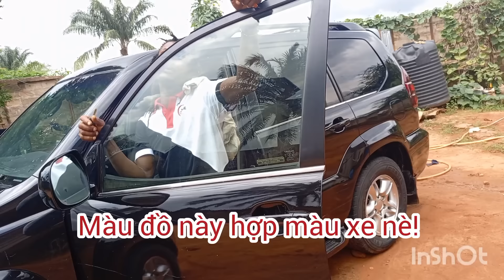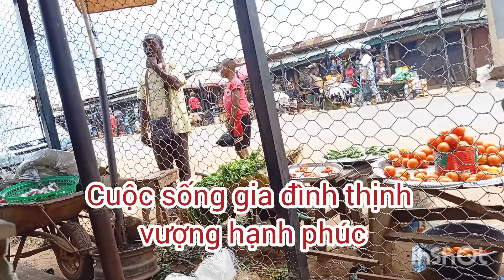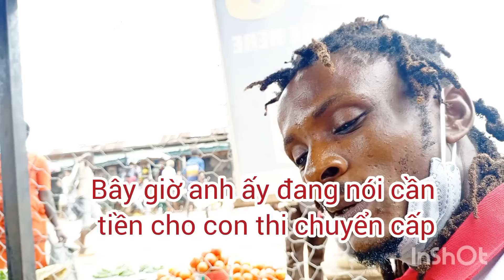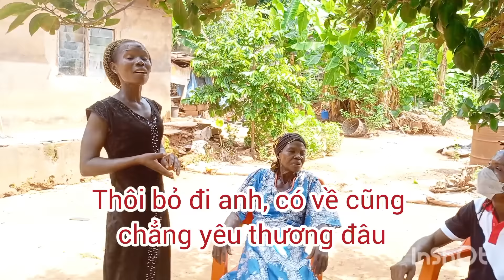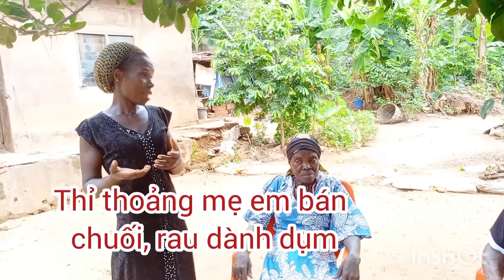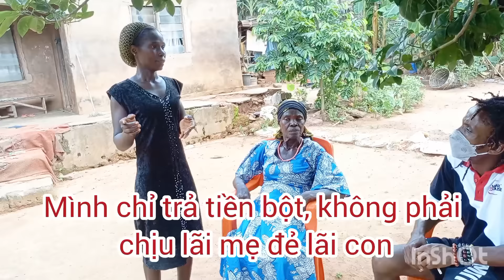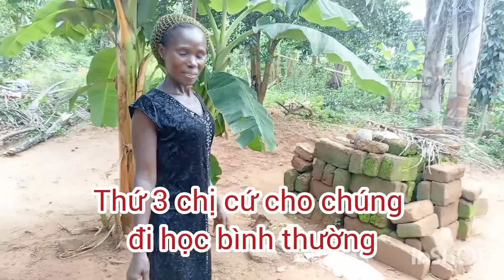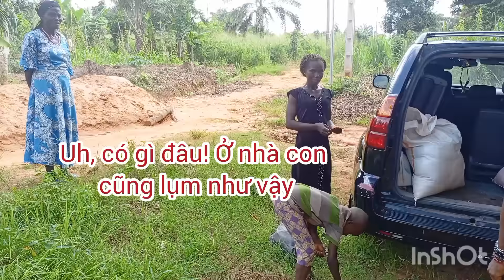Cận cảnh gia đình chị bán bánh đậu